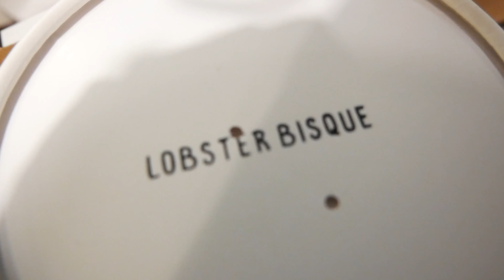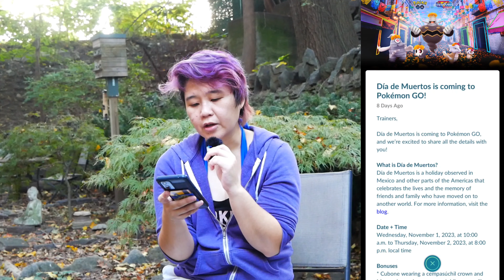SHADOW LUGIA RAIDS (HALLOWEEN EVENT PART 2) || Pokémon GO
Y'all have any luck with Shiny Shadow Lugia?

xoxoxoxo
MrsMime100

Camera: Panasonic Lumix G85, 12-60mm Lens
Old Mic: Rode VideoMicro
New Mic: Rode Wireless GO II
Old Camera: Canon PowerShot SX610
New Phone: OnePlus 9
Old Phone: Sony Xperia XZ Premium
Screen Recording App: AZ Screen Recorder
Editing Software: VSDC Free Video Editor

Get $9 off your first two Lyft rides in NYC ($18 savings!)

Your first ride with Revel's all-Electric car service is on me (up to $20). Just apply code VICTON6896 within the Revel app.